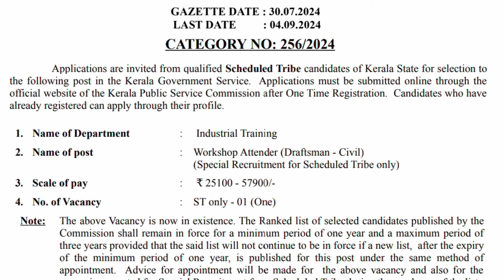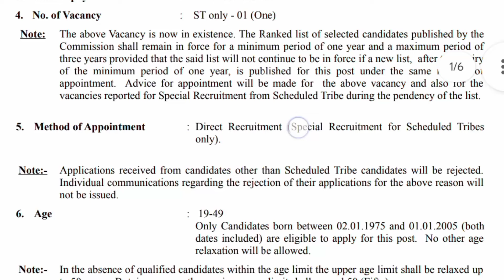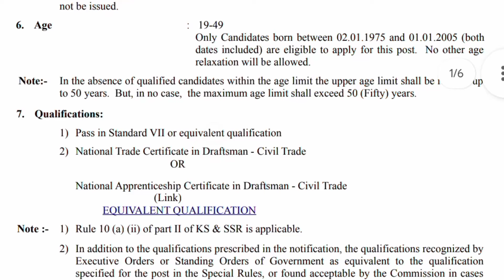Kerala PSC latest job vacancy 2024 Malayalam😍Workshop Attender recruitment🥳 PSC today update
Kerala PSC latest recruitment notification Malayalam